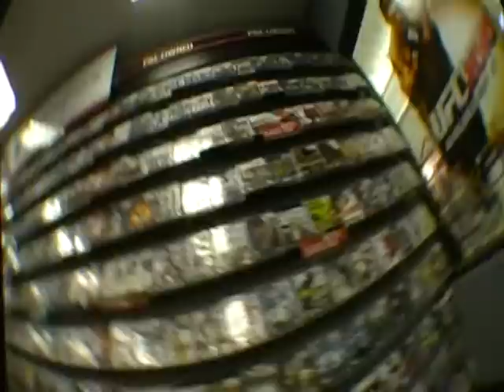Filmers Day Out.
here we have a day out with
sf!filmers ray and i..
checking out canvas skateboard shop
and filming for a promo..also
trying to get some shred on with filming a few clips
down at yigo..
so enjoy this
random day out with sweaty flesh!
remember CANVAS SKATEBOARD SHOP OPENS MAY 15TH!!!
come check it out next!saturday!!
and support pure local core skater runed and owned skateshops!!!

BAND IS CAMERA OBSCURA

-Mark..